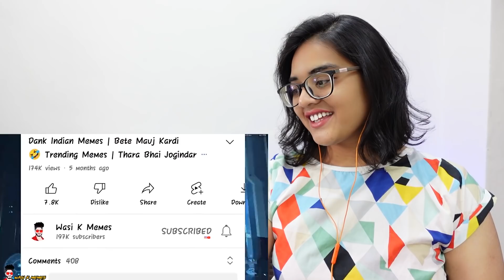Dank Indian Memes REACTION | Trending Memes | Indian Memes Compilation | Wasi Ke Meme | Neha M.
Dank Indian Memes REACTION | Trending Memes | Indian Memes Compilation | Wasi Ke memes | Neha M.

Best Regards,
Neha M.